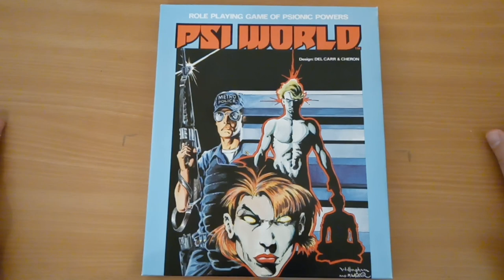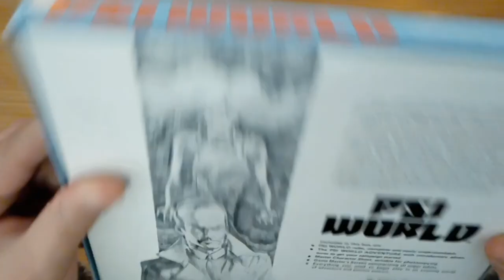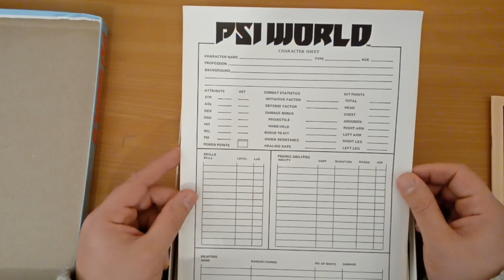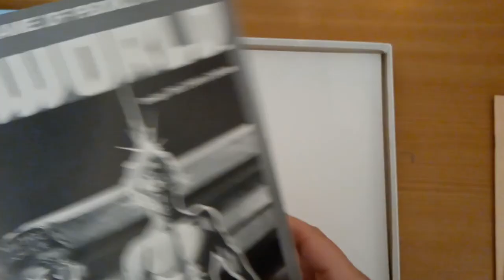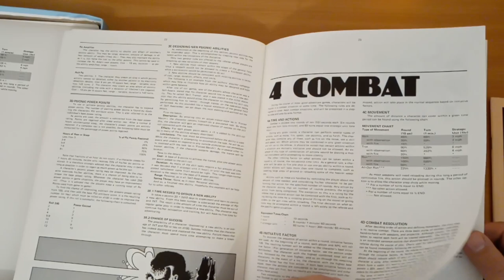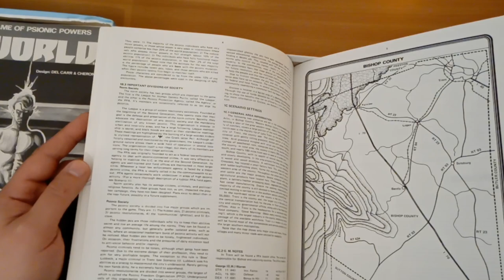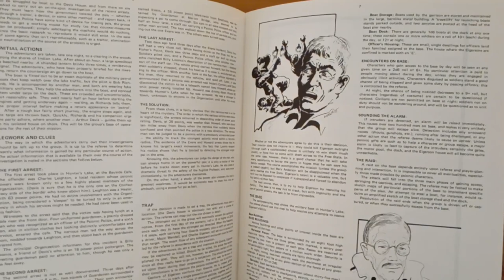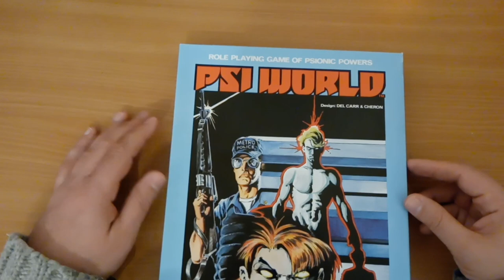R&R PSI World - Fantasy Games Unlimited - 1984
PSI World - Fantasy Games Unlimited - 1984. Dans une monde d'anticipation (Le début du 21ème siècle vu de 1984) des psioniques sont apparus suite à une pandémie dans les années 1990. Cette pandémie à bouleversée les équilibres politiques et certains états ont disparus. Dans les anciens états-unis les Psi sont soit recherchés et éliminés soit tolérés.

Création de Del & Cheron Carr et des illustrations de Bill Willingham and Matt Wagner.

Plus de choses sur mon site (bien que pas bien actualisé ^^) section JDR/RPG

Habillage des vidéo de la chaîne de JDR old school Rôle & Roll's
Sons:JosephSardin la sonothèque